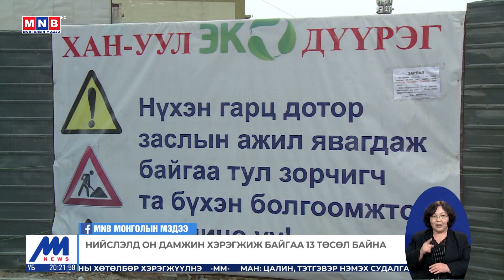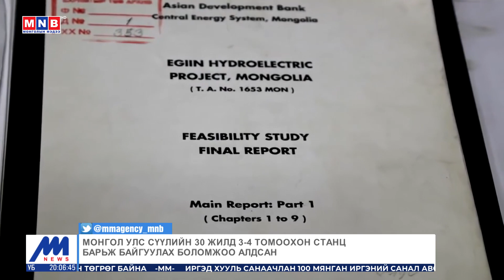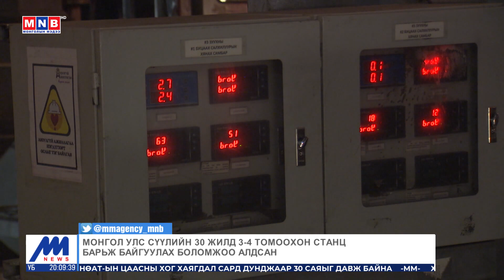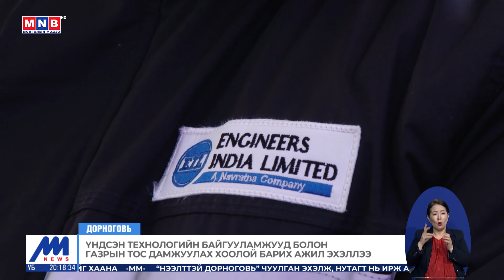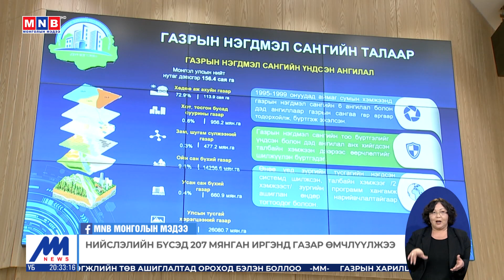Хөндөх сэдэв: “Бүтээн байгуулалтын ажлууд” | MNB